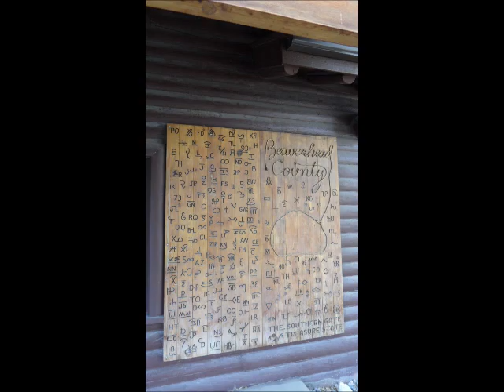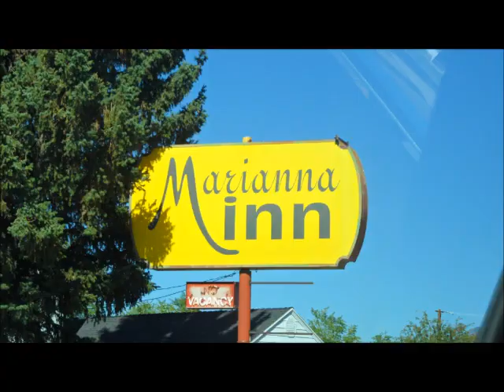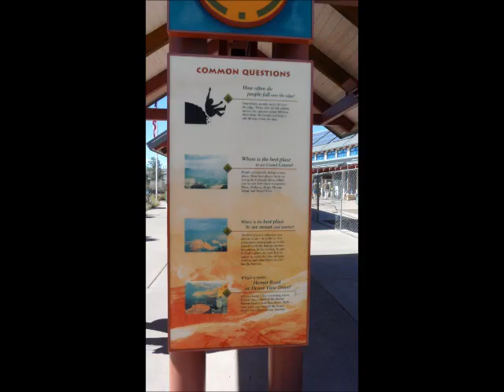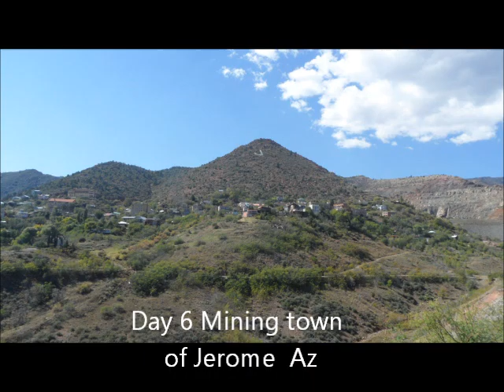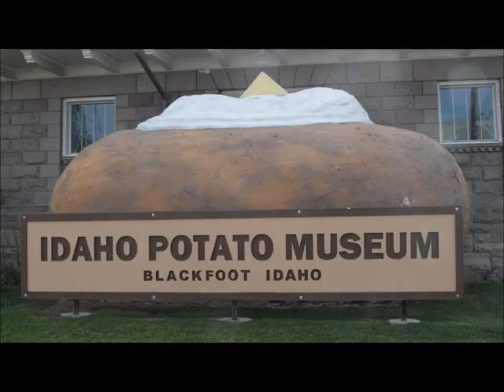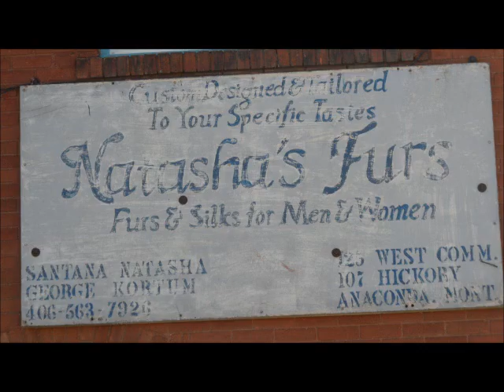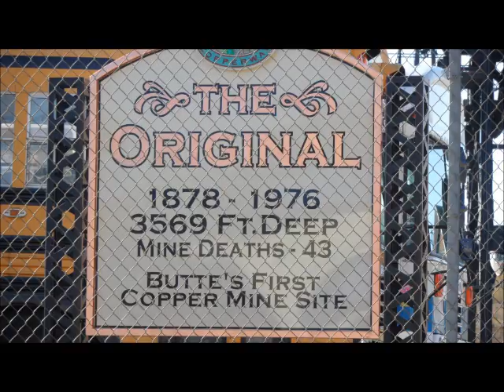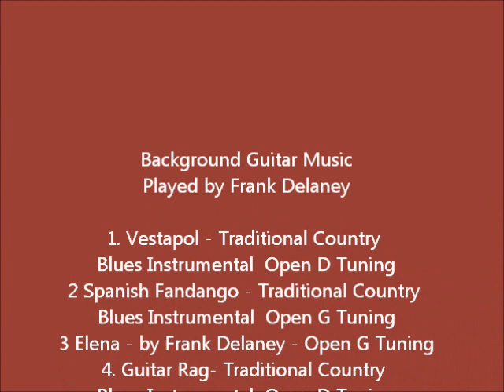Arizona Road Trip with pics and guitar soundtrack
Our road trip  from Spokane WA to Sedona AZ and the Grand Canyon, beautiful scenery